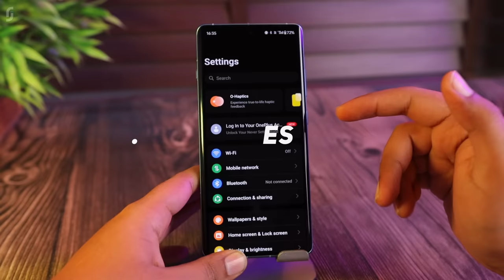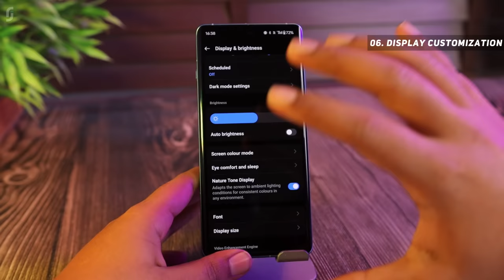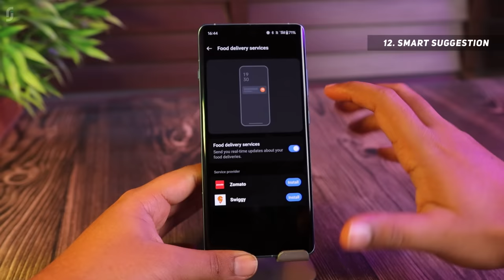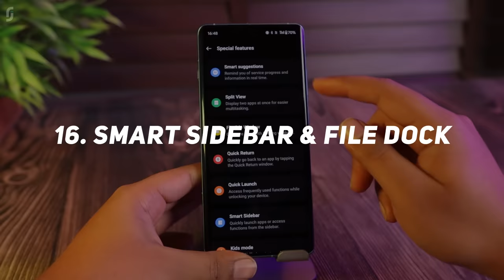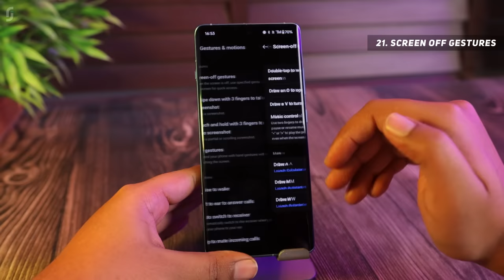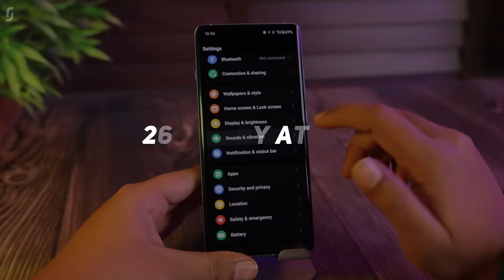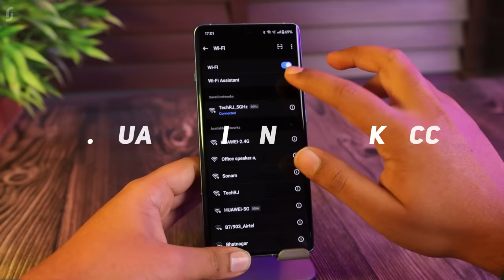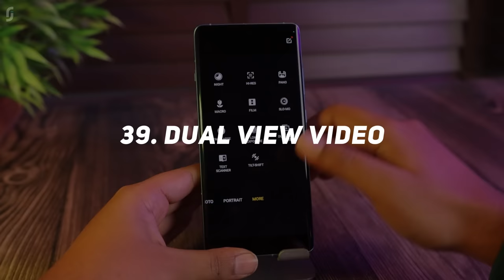OnePlus 12R 5G Tips & Tricks | 40+ Special Features - TechRJ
Hello Friends, in this video I have explained tips and tricks of OnePlus 12R 5G which can also be called as some special features of OnePlus 12R 5G or Hidden features of OnePlus 12R 5G, or best features of OnePlus 12R 5G. These all are the features of latest Oxygen OS 14 which runs on Android 14.